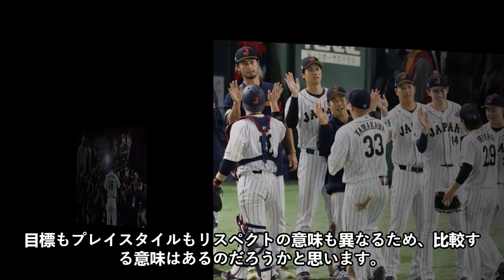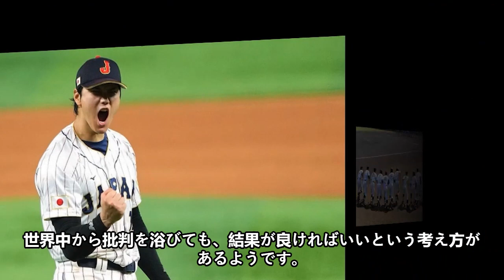韓国で怒りが爆発！ 野球もサッカーも日本に追い抜かれました ! 韓国にとってワードカップとWBCはもはや何の意味もありません!